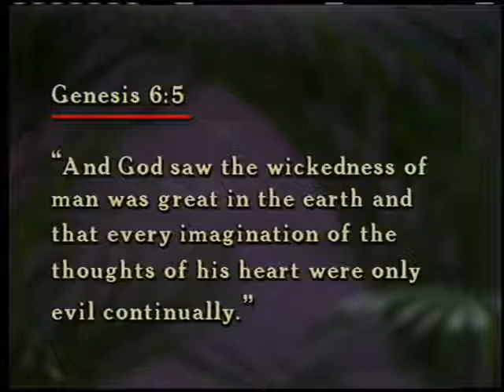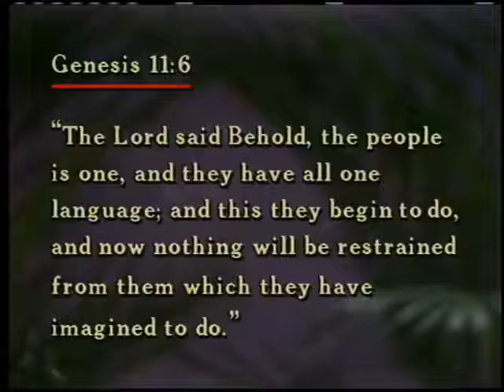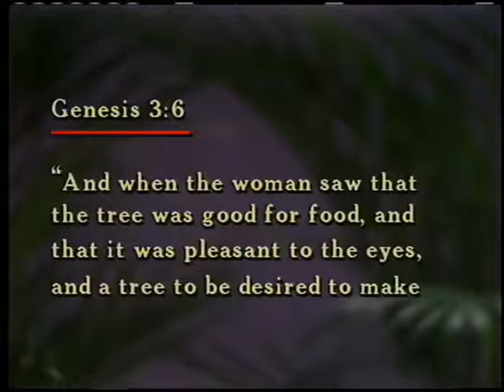Imagination 2 The Birth of Human Imagination part 1 ~ Dr Lester Sumrall